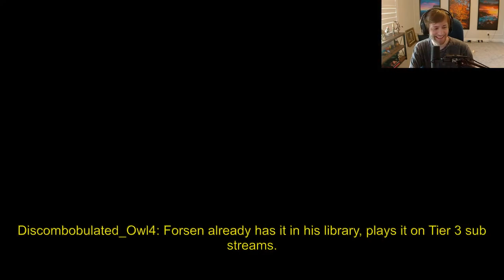Soda has a heartwarming idea (Sodapoppin)